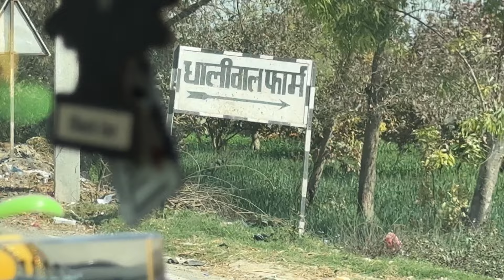Roasting on *Sister Haldi* 😂